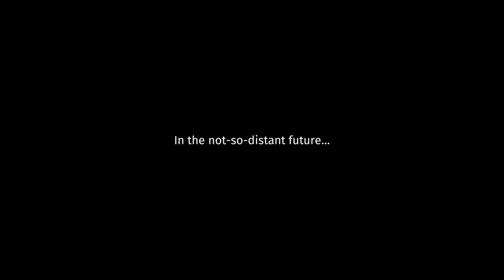Amazon Jogos Grátis de Janeiro de 2021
▶ SEJA MEMBRO DO CANAL E GANHE BENEFICIOS ▶ EXPERIMENTE POR 30 DIAS GRÁTIS A AMAZON GAMES